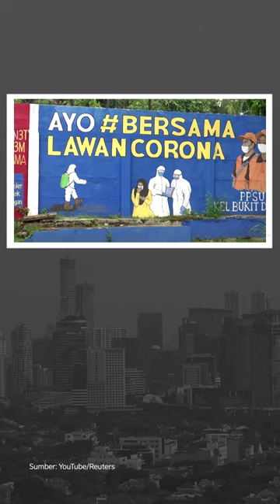KESAKSIANNYA BERUBAH-UBAH, AJUDAN AKHIRNYA NGAKU TAKUT FERDY SAMBO | Narasi Pagi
Kesaksian beberapa saksi dalam sidang perkara pembunuhan Brigadir Yosua kerap berubah-ubah dan enggak konsisten. Diantaranya bahkan, menurut hakim, cenderung enggak jujur. Salah seorang saksi bilang, itu karena ada perasaan takut terhadap Ferdy Sambo. Duh..

Dari dalam negeri lainnya ada kritik tajam buat Presiden Jokowi soal dukung capres tertentu. Lalu ada informasi soal COVID19 varian baru yanh udah masuk Indonesia. Dari luar negeri, Presiden Ukraina dikasih Piala Oscar sama Sean Penn.

(Narasi)